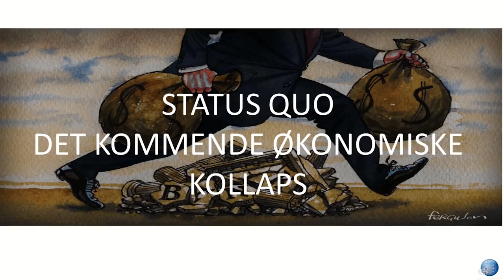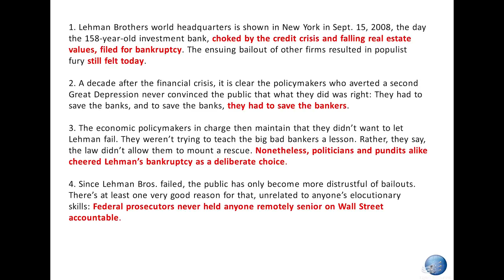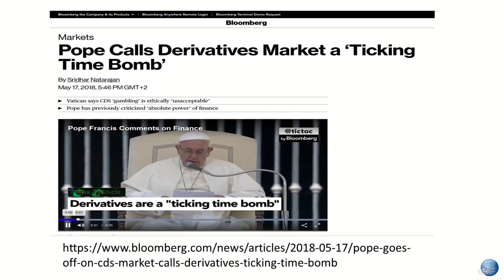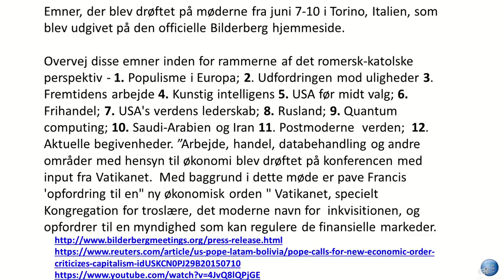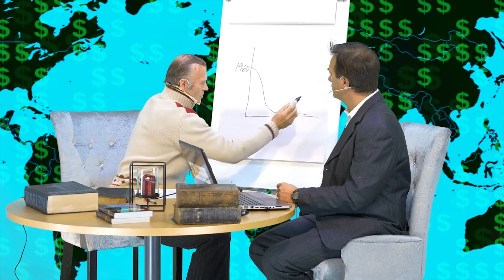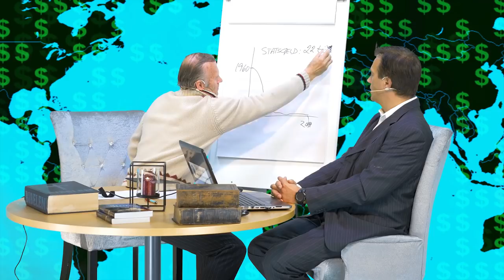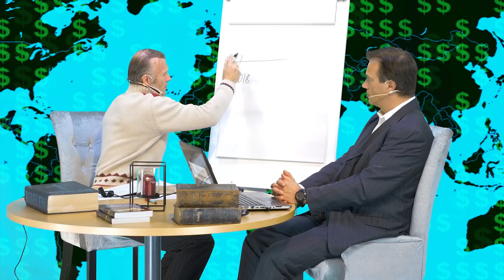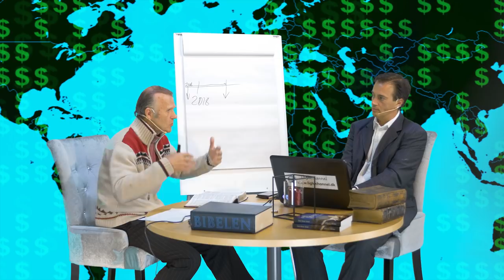DEN KOMMENDE ØKONOMISKE KOLLAPS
Snart vil det ikke bare bli en system-krise på det økonomiske området, men vi vil også snart oppleve en mat-krise, en olje-krise og kriser på nesten alle områder. Matreservene er omtrent tomme.

Vi er også inne i et forferdelig kontrollsamfunn. Verdens-eliten mener det er for mange folk å holde kontroll over, så snart vil mange forsvinne i kriger, opprør og uroligheter. Planene er lagt, når tiden er inne, så settes de ut i livet. Vårt eneste sikre vern er i Jesus Kristus. Har vi Ham, så har vi livet, selv om de skulle ta vårt liv (1. Joh. 5. 12). Men forbered deg på vanskelige tider. Ikke minst - flytt på landet!

Men før denne siste system-krisen kommer, vil vi oppleve denne testen angående „dyrets merke“. Det er i slutten av denne testen at det økonomiske systemet vil bryte sammen. Ellen G. White skriver så riktig at når USA en gang vil innføre dyrets merke, pavemaktens ubibelske hviledag med lov eller tvang, da vil Guds velsignelser bli tatt bort fra denne nasjonen. Følgen av dette religiøse maktmisbruket vil resultere i en nasjonal ruin. Så den store nasjonale ruinen vil komme etter denne testen om „dyrets merke“. Dyrets merke er en test på om vi vil tilbe Gud som skaper eller om vi vil tilbe dyret og ta dets merke. Vi har derfor ennå en kort nådetid, før det helt bryter sammen.